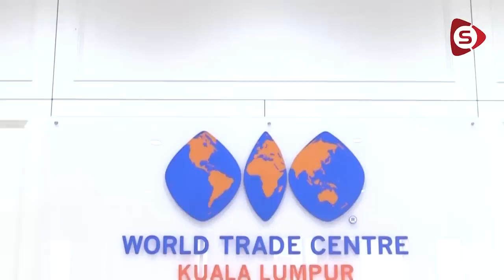Veteran Parti Terima Kerajaan Perpaduan Dengan Hati Terbuka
Konvesyen Nasional yang menyatupadukan 19 parti politik di bawah Kerajaan Perpaduan menggambarkan keharmonian masyarakat Malaysia.

Rata-rata veteran parti politik yang ditemui SUMBERKINI menyatakan keterbukaan mereka menerimanya dan mengharapkan agar kerajaan sedia ada lebih harmoni dan membawa pulangan ekonomi yang baik.

Wartawan: Hayla Rashid & Syazana Sukapeli (Pelatih USM)
Jurugambar & Visual Editor: Zam Izham